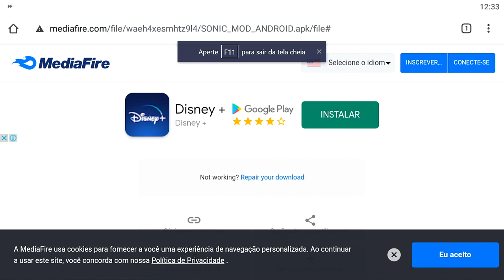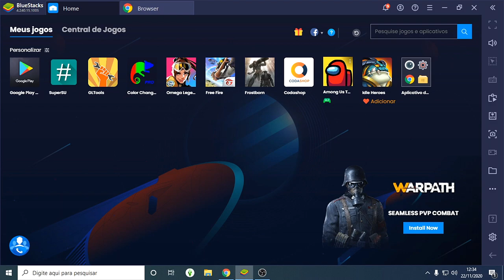Among Us mas como jogar de SONIC super MOD textura